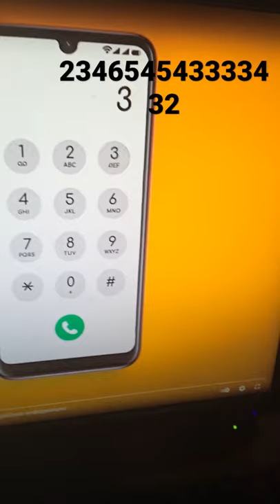li nas x industry baby call phone YouTube Dial play it with your computer keyboard